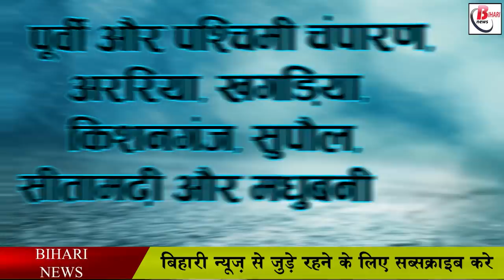जानिए, 26 अगस्त को कैसा रहेगा मौसम का हाल.